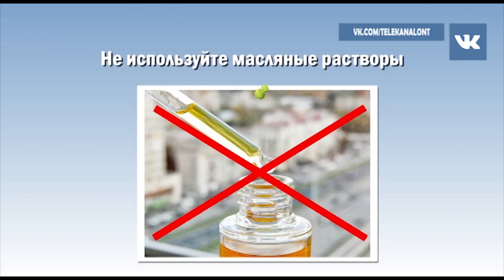Внимание, клещи! Запомните, уберечься от них не сложно! | МЧС. Помощь рядом